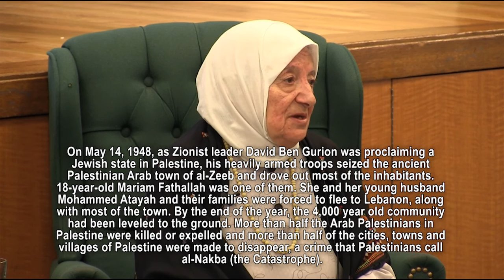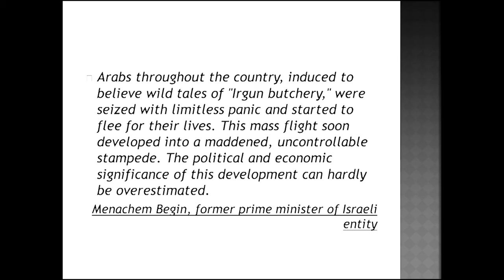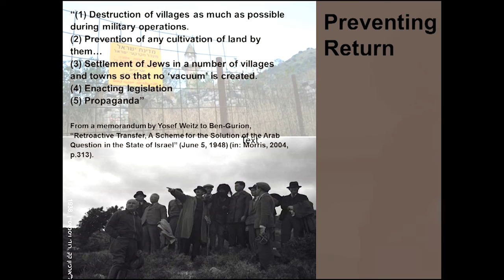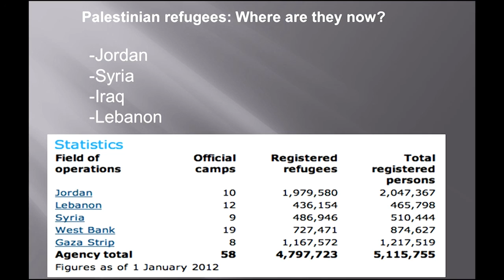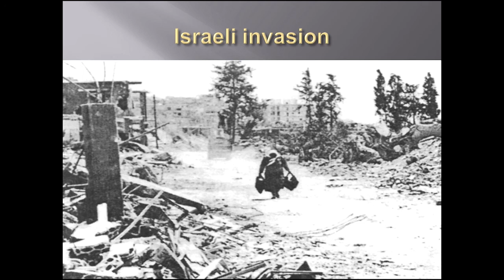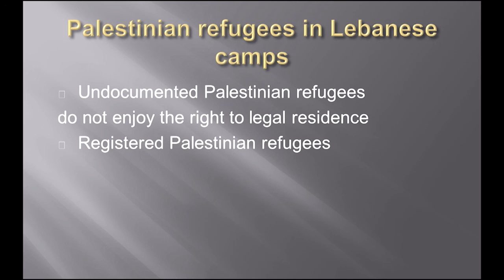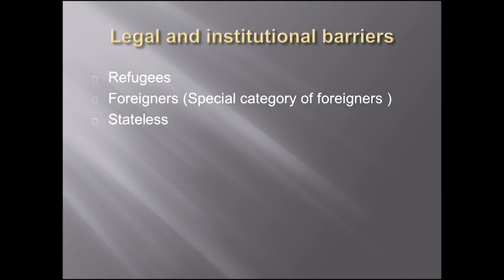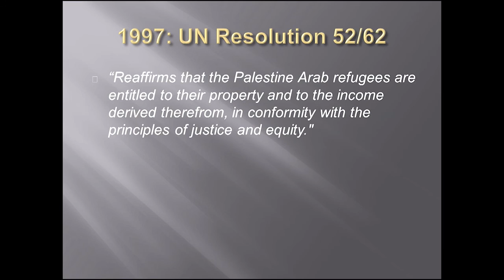The Exiled Palestinians: Stateless Palestinians from the Camps in Lebanon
Mariam Fathallah and Amena el Ashkar

On May 14, 1948, as Zionist leader David Ben Gurion was proclaiming a Jewish state in Palestine, his heavily armed troops seized the ancient Palestinian Arab town of al-Zeeb and drove out most of the inhabitants. 18-year-old Mariam Fathallah was one of them. She and her young husband Mohammed Atayah and their families were forced to flee to Lebanon, along with most of the town. By the end of the year, the 4,000 year old community had been leveled to the ground. More than half the Arab Palestinians in Palestine were killed or expelled and more than half of the cities, towns and villages of Palestine were made to disappear, a crime that Palestinians call al-Nakba (the Catastrophe).

Mariam, now 86 years old and respectfully known as Umm Akram (mother of Akram), has spent the last 68 years in crowded, makeshift refugee camps in Lebanon. She has raised three generations in the same camps, all waiting to return to their home in Palestine. She has lived through five Israeli invasions of Lebanon, as well as the 1976 Tel al-Zaatar camp massacre that killed more than 2000 of the refugees there.

Amena Ashkar, the granddaughter and great granddaughter of other Nakba survivors, has known no other home than refugee camps.  Umm Akram and Amena have a different message from other Palestinians.  They are among six million Palestinians not living in Palestine – more than those who are.  They are citizens of no government at all, not even the Palestinian Authority.  They are not living under Israeli occupation. Israel does not allow them to visit their homes, much less live there.  Amena has never met an Israeli, and Umm Akram not since 1948. As exiles, they have a different perspective from Palestinians in Jerusalem, the West Bank, Gaza and the part of Palestine that became Israel.

Recorded 5/27/16 at Bloedel Hall - St. Marks Cathedral, Seattle by Todd Boyle

Thanks to Jewish Voice for Peace and the Rachel Corrie Foundation